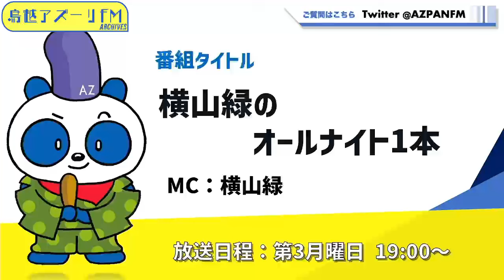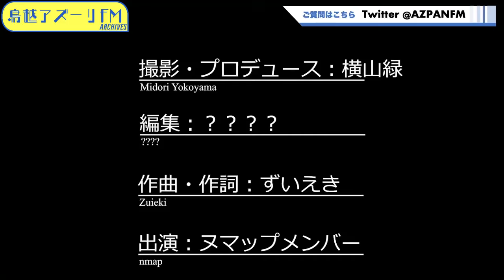2024年10月21日配信 横山緑のオールナイト1本 MC：横山緑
MC：横山緑